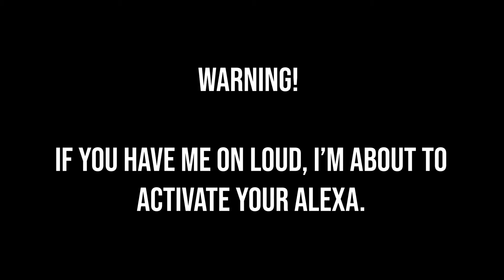Bamboozled by Cheetos Flavored Wings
The advent of virtual kitchens really tricked me into having a not that bad time. Damn you Applebee's.